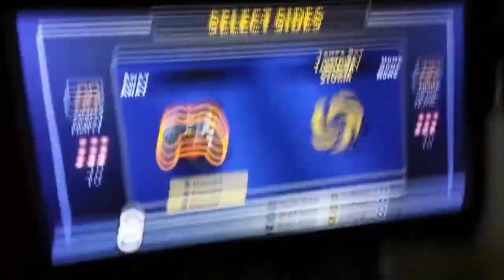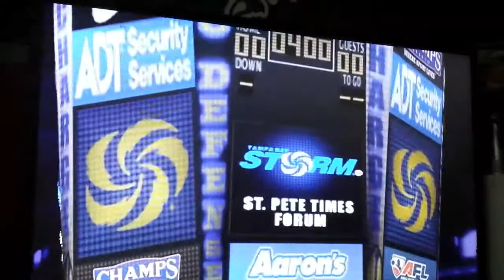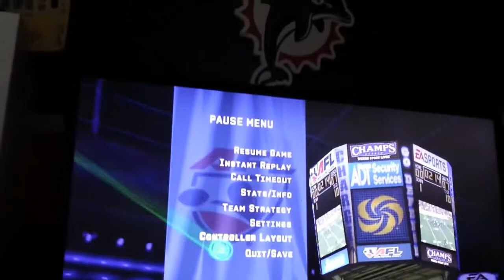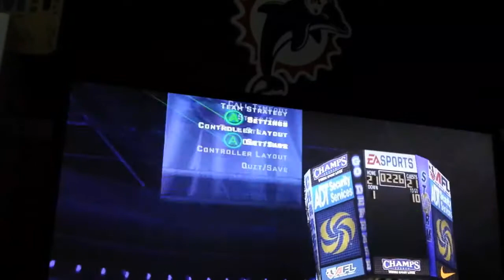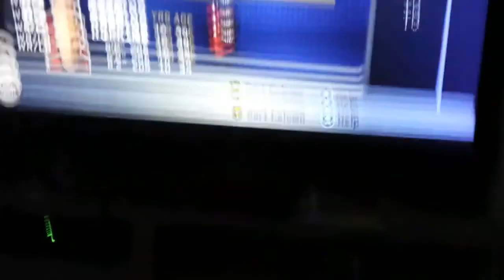AFL 22xx Game of the Week - Week 8: (6-1) Jacksonville Sharks @ (6-1) Tampa Bay Storm